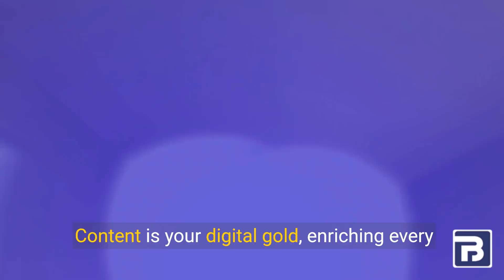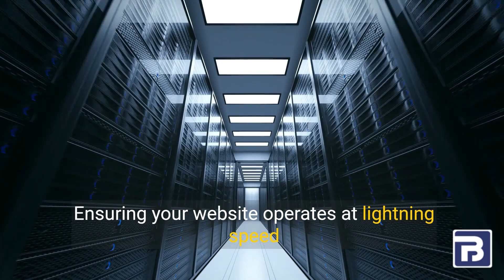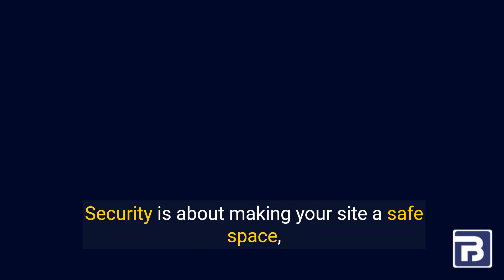Elevating Your Online Space: The How-To on Website Boosting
Hey there, Digital Trailblazers! 🌟

Welcome aboard our virtual spaceship as we embark on an epic journey to the stars of the internet galaxy with our latest video, "Elevating Your Online Space: The How-To on Website Boosting"!

You're here because you want more than just a few space rocks – you're after the whole asteroid belt of web success, right? Well, fasten your seatbelts because we're about to hit the thrusters and show you how to send your website into orbit. 🚀

From the secret spells of SEO to the turbo-boosting tricks of page speed, we've got the insider scoop that'll make Neil Armstrong wish he was a web developer. 🌕

Expect to dive into a universe where content is king, UX/UI is the dance of the cosmos, and social media buzz is your rocket fuel. 🛸

So, get ready to take notes and apply these stellar strategies – your site's not just going to climb the Google ranks; it's gonna light up the web like the Big Bang!

Let's count it down... 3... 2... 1... Let the adventure begin!